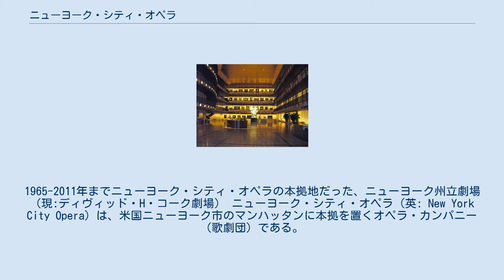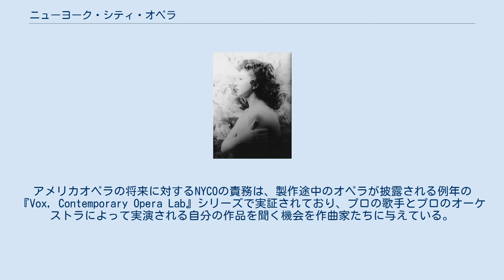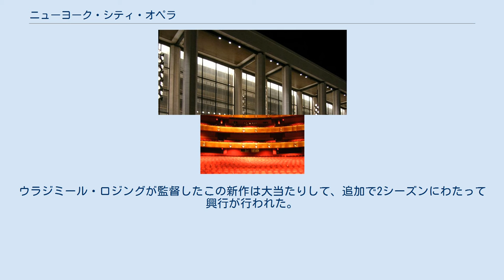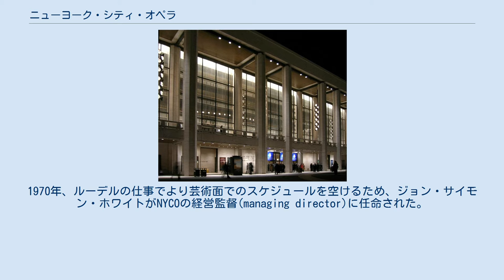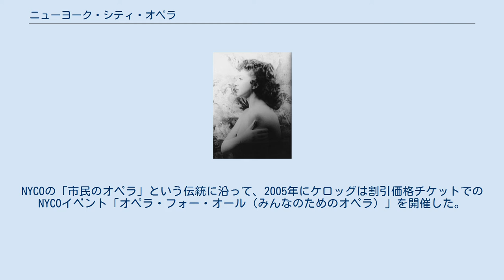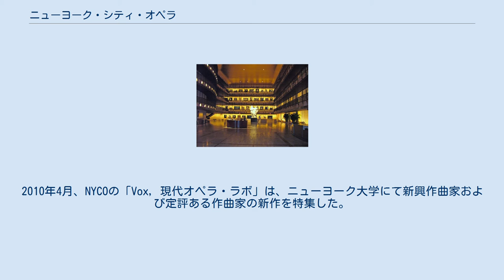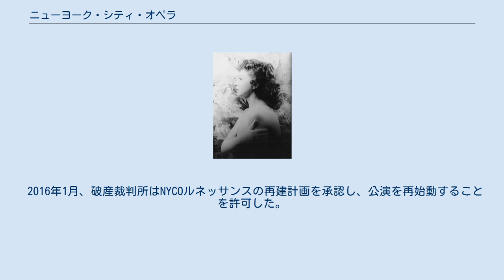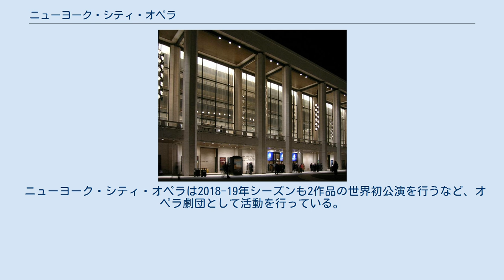ニューヨーク・シティ・オペラ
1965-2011年までニューヨーク・シティ・オペラの本拠地だった、ニューヨーク州立劇場（現:ディヴィッド・H・コーク劇場） ニューヨーク・シティ・オペラ（英: New York City Opera）は、米国ニューヨーク市のマンハッタンに本拠を置くオペラ・カンパニー（歌劇団）である。
略称は頭字語でNYCO。
同社は1943年から2013年に経営破綻するまで活動し、一旦その歴史に幕を下ろすも、2016年以降は再建計画に基づいて活動を再開している。
 ニューヨーク市長フィオレロ・ラガーディアに「市民のオペラ」とも称されたこのオペラ会社は1943年に設立された。
米国内では、メトロポリタン・オペラに次ぐ2番目のオペラ劇団であった。
同社の掲げた目的は、幅広い観衆に手ごろな価格でオペラに接してもらうことだった。
また、革新的なレパートリー選択を製作することを目指し、アメリカの歌手や作曲家のために住処を提供している。
この会社はもともと、マンハッタンの西55丁目にあるニューヨーク・シティ・センターの劇場を拠点としていた。
その後、1966年から2010年にかけてニューヨーク州立劇場（現:ディヴィッド・H・コーク劇場）のリンカーン・センターの一部になった。
この時期にレパートリーでは秋と春シーズンのオペラを製作し、30以上の学校で4000人の学生にアーツ・イン・エデュケーション・プログラムを提供するなど、幅広い教育とアウトリーチ（訪問広報）活動を維持した。
2011年、同社は財政難のためリンカーン・センターを去り、事務所をロウアー・マンハッタンのブロード・ストリート75番地に移した。
2011-12年と2012-13年のシーズンに、NYCOはブルックリン・アカデミー・オブ・ミュージック(BAM)を含むニューヨーク市内の様々な会場で4つのオペラを上演した。
2013年10月1日、緊急の資金調達キャンペーンが不調に終わったことで、同社は連邦破産法11章（日本の民事再生法にあたる）を申請した。
 2016年1月、経営破綻（による一部債務）を残して公演を再開する同社の再建計画が破産裁判所で承認された時、非営利団体のNYCOルネッサンスが新たな管理下でこのオペラ会社を復活させた。
ヘッジファンド・マネジャーでNYCOの元役員であるロイ・ニエダーホファーが率いるこの団体は、2016-17年でのシーズン・オペラを上演する計画を発表した。
最初のオペラはプッチーニの『トスカ』で、2016年1月にジャズ・アット・リンカーン・センターのローズ・シアターで上演された。
 NYCOはその70年以上の歴史の中で、ビヴァリー・シルズ、シェリル・ミルンズ、プラシド・ドミンゴ、マラリン・ニスカ、キャロル・ヴァネス、ホセ・カレーラス、シャーリー・ヴェレット、タティアナ・トロヤノス、ジェリー・ハドリー、キャサリン・マルフィターノ、サミュエル・レイミー、ジアーナ・ロランディを含む、多くの偉大なオペラ歌手のキャリアの端緒を手助けした。
シルズは後に1979年から1989年まで同社の重役を務めた。
ニューヨーク・シティ・オペラ出身（NYCOホーム）と呼ばれている最近人気の米国歌手には、デイヴィッド・ダニエルズ、マーク・デラヴァン、メアリー・ダンリービー、ローレン・フラニガン、エリザベス・フトラル、ベジャン・メフタ、ロバート・ブラバカー、カール・タナーなどがいる。
 NYCOはまたアメリカ人作曲家の作品を支持しており、伝統的にレパートリーの約3分の1はアメリカのオペラとなっている。
同社のアメリカ作品レパートリーには、定評のある作品（例えば、ダグラス・ムーアの『ベイビー・ドウのバラード』、カーライル・フロイドの『スザンナ』、レナード・バーンスタインの『キャンディード』）から新しい作品（例えば、トーマス・パサティエリの『朝食の前に』やマーク・アダモの『Little Women』）まで揃っている。
アメリカオペラの将来に対するNYCOの責務は、製作途中のオペラが披露される例年の『Vox, Contemporary Opera Lab』シリーズで実証されており、プロの歌手とプロのオーケストラによって実演される自分の作品を聞く機会を作曲家たちに与えている。
また同社は、時折スティーヴン・ソンドハイムとギルバート・ア...